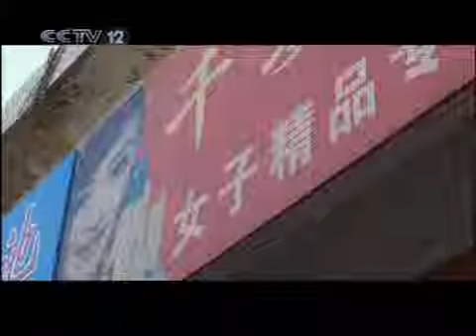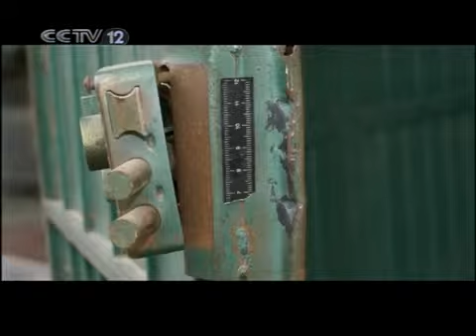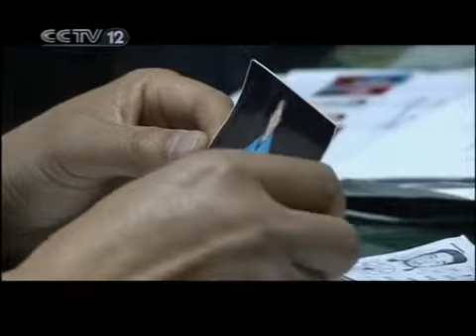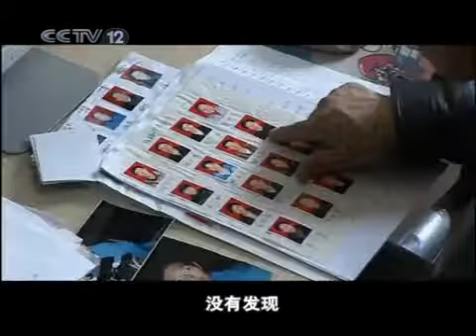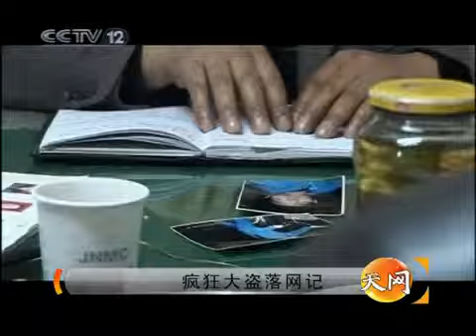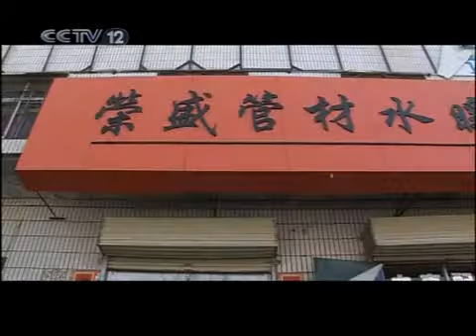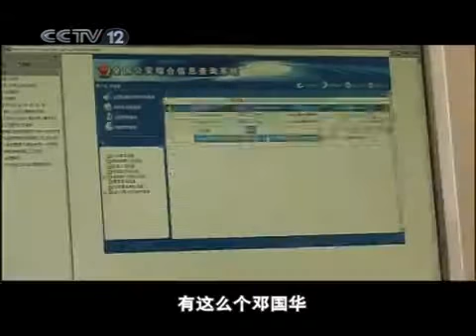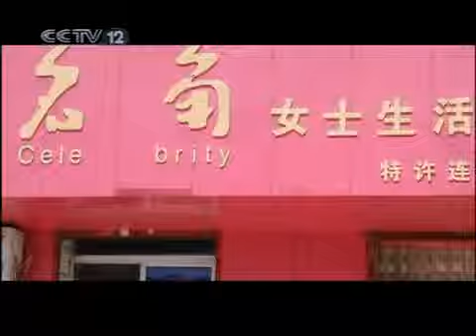天网 疯狂大盗落网记